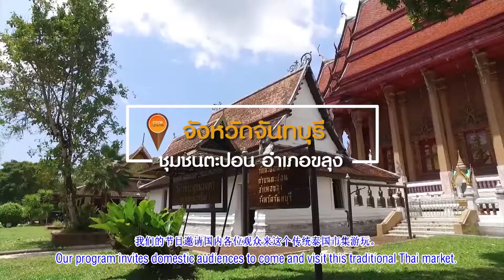บ้านตะปอน ต.ตะปอน อ.ขลุง จ.จันทบุรี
อย่าลืมกดติดตามและสั่นกระดิ่งเพื่อไม่ให้พลาดคลิป Video ดีๆจาก Otop นวัตวิถี
รวมถึงสามารถติดตามช่องทางอื่นๆของทาง Otop นวัตวิถี ได้ที่